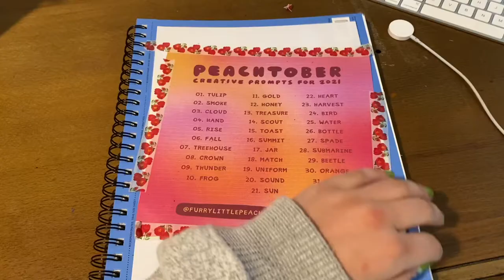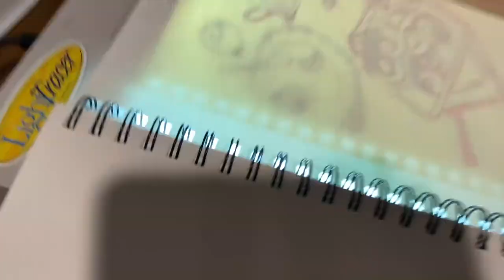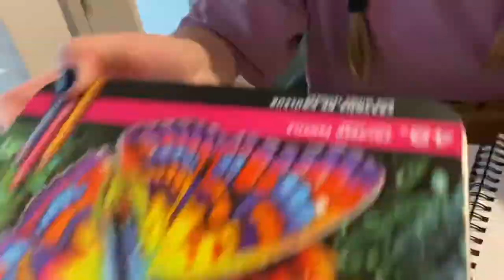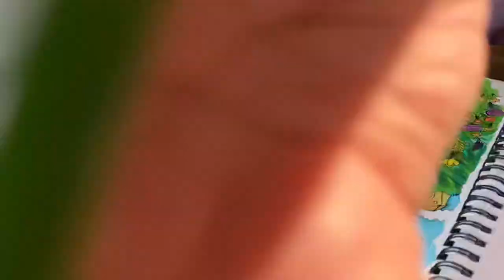Prepping for Peachtober, using colored inks, starting figure drawing classes | September Studio Vlog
In this video I share clips from the month and talk about peachtober planning. I also show you some other moments from my month and yeah!

- Painting in Brazil! Traveling somewhere tropical to draw bc it’s snowing in Texas | Google Earth Art

Music~
Slo Loris - Pier

About Elyse Andrews:
I'm Elyse Andrews, a graphic designer, illustrator and content creator currently living in San Antonio, Texas. I make videos that document my postgrad journey of maintaining a healthy creative practice while working a full time job (that has little to do with art). I also have a short visual podcast where I draw or paint something- The Draw Pod!
My Podcast (currently on hold)
My Etsy (currently on hold)